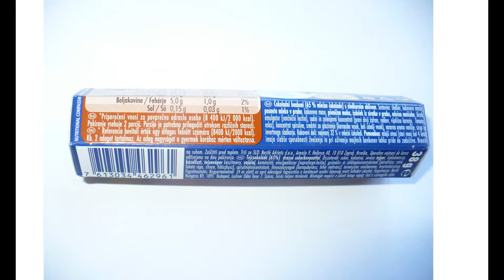NESTLÉ SMARTIES HEXATUBE, UK